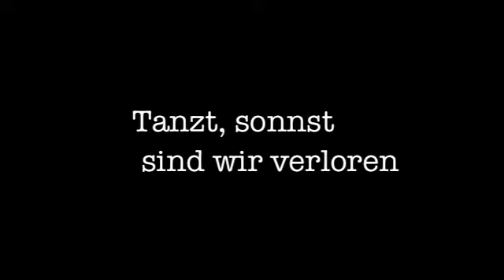Marc van Loon teaching in China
Last two summers I attended the Guangdong Modern Dance Festival in mainland China, supported by Fontys Dance Company and accompanied by 6 students and colegue Niels van der Steen. I taught masterclasses and showed a shared choreography, created for the occasion.